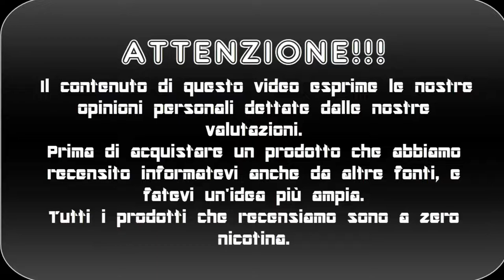POD MOD EXCEED EDGE by JOYETECH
Ciao siamo gabriele e birillo questo è una recensione di una nostra nuova Pod Mod la Exceed Edge Kit della Joyetech, se il video vi è piaciuto lasciate un like , un commento e ISCRIVETEVI!